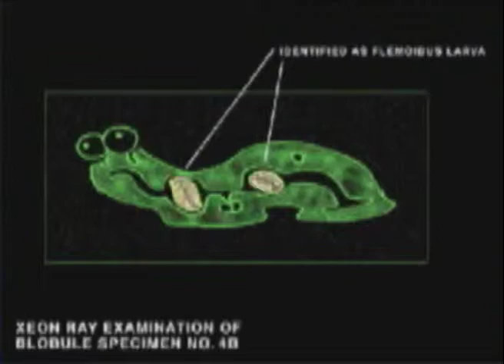ChexQuest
Produced in 1996, ChexQuest was a computer game that came in a box of cereal.  It remains the most successful in-store promotion in history.  Thanks Todd Waters!